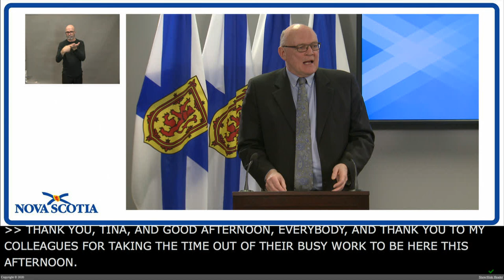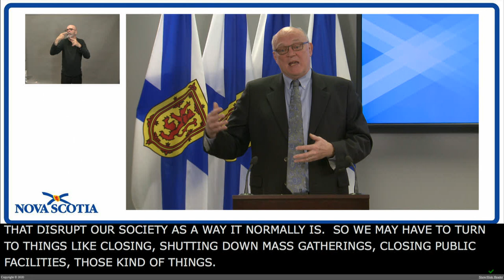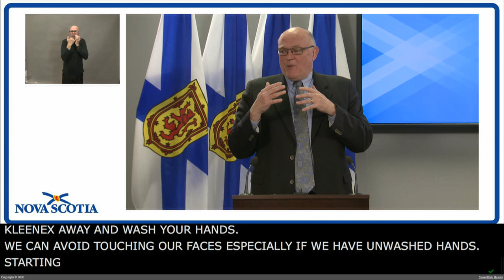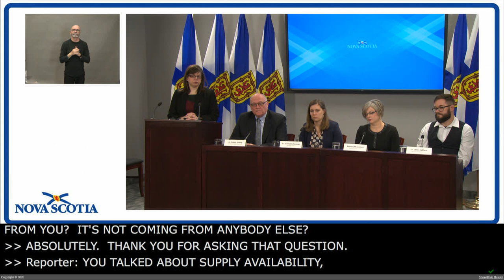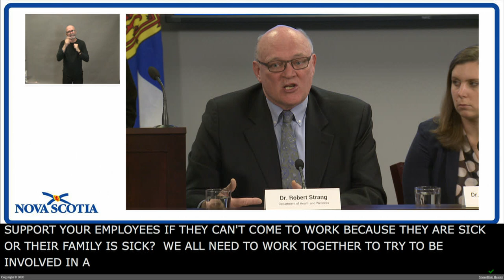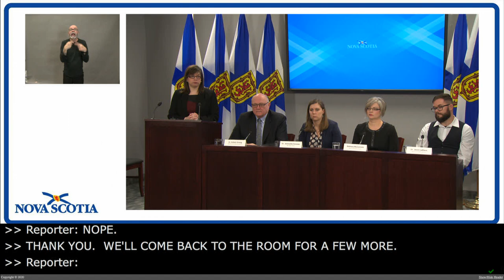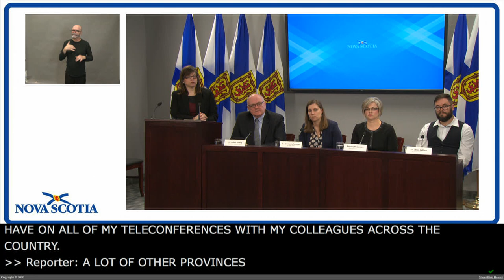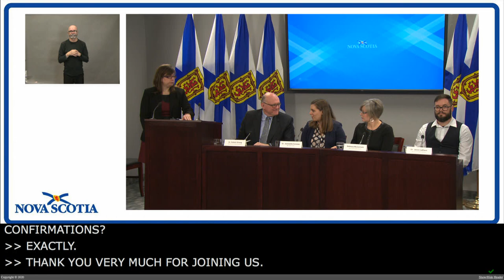Health System Preparations for Novel Coronavirus (COVID-19) - News Conference - March 6, 2020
The province provides an update on health system preparations for novel coronavirus (COVID-19).  Speakers are:
• Dr. Robert Strang, Chief Medical Officer of Health (Lead)
• Bethany McCormick, NSHA Operations
• Dr. Jeannette Comeau, Medical Director of Infection Prevention and Control Team, IWK
• Dr. Jason LeBlanc - Department of Pathology and Laboratory Medicine